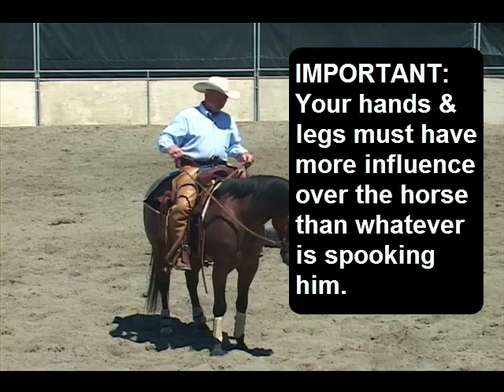Training Horses that Spook, pt.1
In this video, reining and cutting horse trainer, Larry Trocha covers how to deal with horses that spook.

Topics include:
Why horses spook.
How to minimize spooking.
How to control your horse.

You can get more horse training tips at my website.

Take care,
Larry Trocha